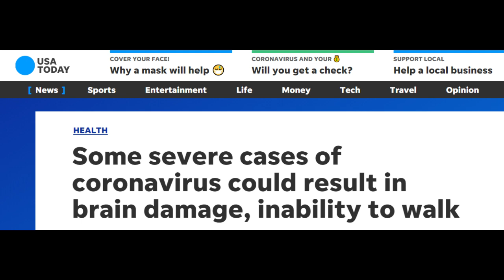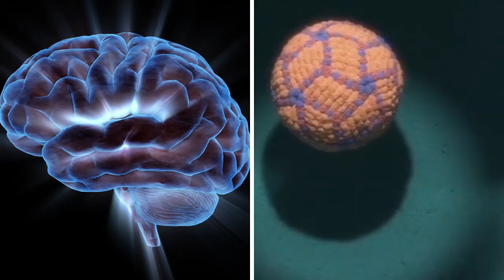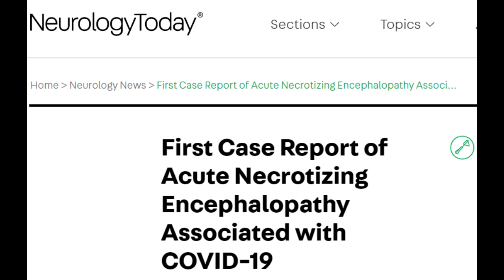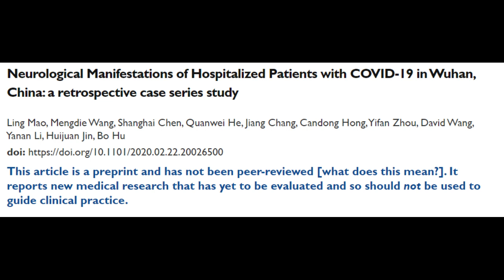Does the Coronavirus Cause Brain Damage? (Fact-Checking)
We looked into the primary research from these news headlines for the truth. Watch the video for our conclusions. Here are the links to the primary research papers.